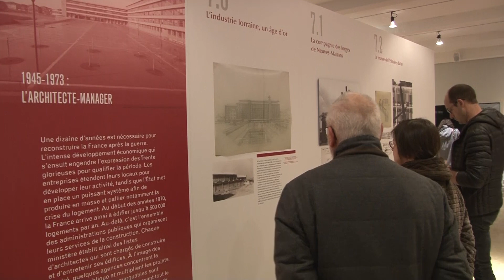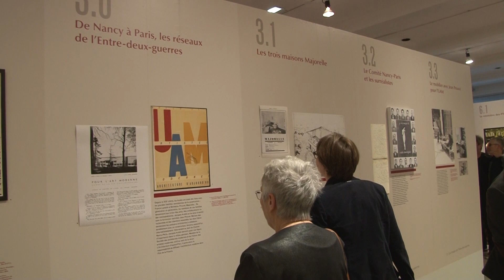Hommage aux frères ANDRÉ, architectes de la Reconstruction de Saint-Dié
"L’agence des frères André, une architecture au service du monde moderne". L’exposition a été inaugurée vendredi 22 février 2019 au musée Pierre Noël de Saint-Dié-des-Vosges.
Duo singulier, Jacques et Michel André allient le prestige de l’architecte Beaux-Arts aux compétences techniques de l’ingénieur. Issus d’une importante dynastie d’architectes, les deux frères reprennent l’agence familiale au début des années 1930. Ils réalisent alors des édifices novateurs à l’image du Muséum-Aquarium de Nancy, et contribuent à des débats emblématiques tel celui de la reconstruction de Saint-Dié dans les Vosges. Proches des grands noms de l’architecture et inscrits dans les groupements artistiques internationaux, ils deviennent des représentants de la modernité pour l’Est de la France. Au-delà du caractère unique de leur parcours, c’est toute l’évolution du métier d’architecte qui se dessine aux côtés des frères André, en résonance avec les grandes mutations du XXe siècle.

Le vernissage s'est déroulé en présence d'André Rossinot, président de la Métropole du Grand Nancy, David Valence, maire de Saint-Dié-des-Vosges, Caroline Bauer, commissaire de l'exposition et Jean-Luc André, fils de l'architecte Michel André.

L’exposition reste visible à Saint-Dié-des-Vosges jusqu’au 30 juin, elle sera ensuite installée en 2020 à Nancy.